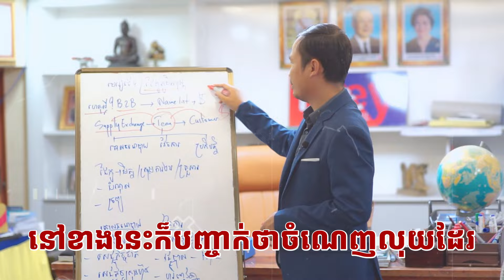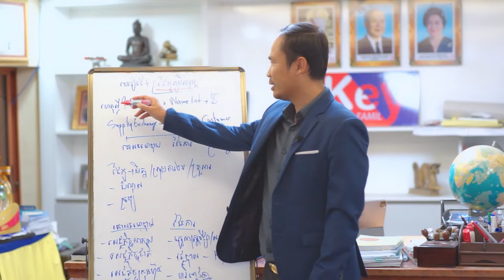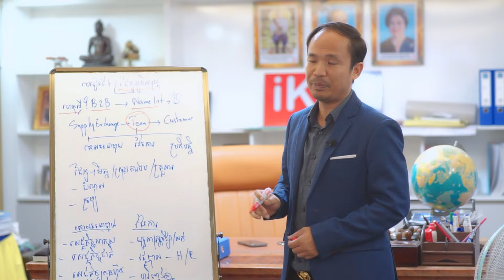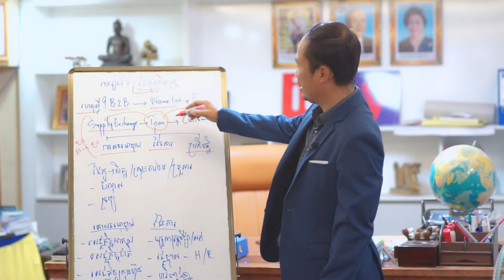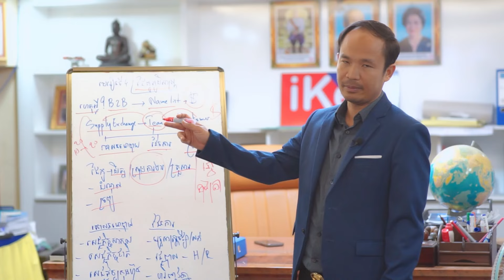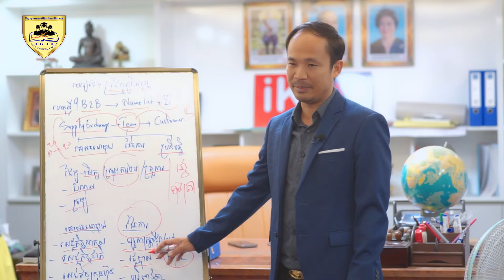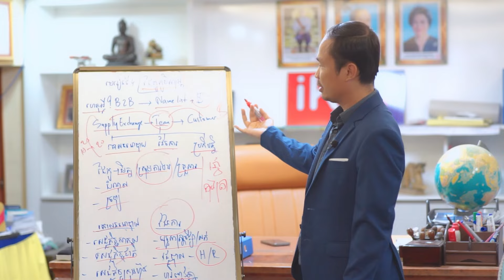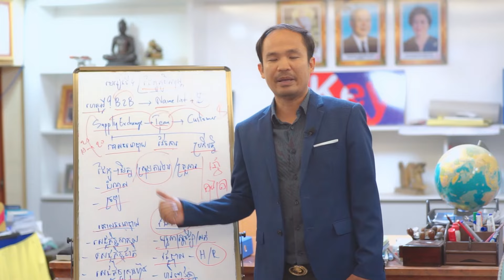មេរៀនទី៤ ដៃគូភូមិសាស្ត្រ Busniess's Partership